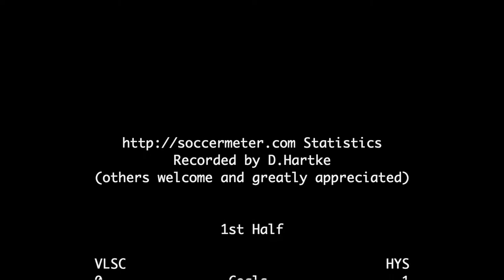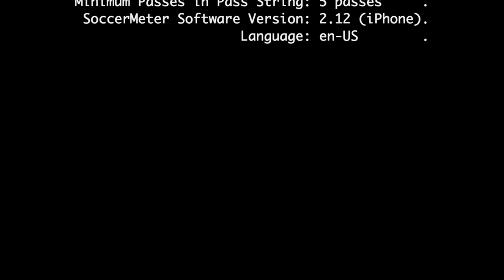2021-03-27: U14 CCL VLSC v HYS [highlights]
Goals at 5:07, 5:51, and 7:43 with match statistics at 10:09.